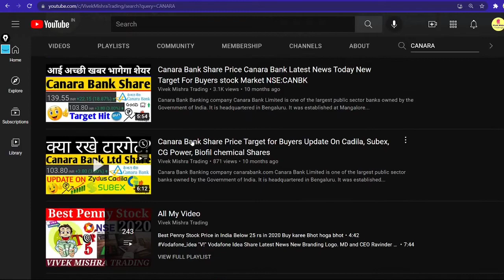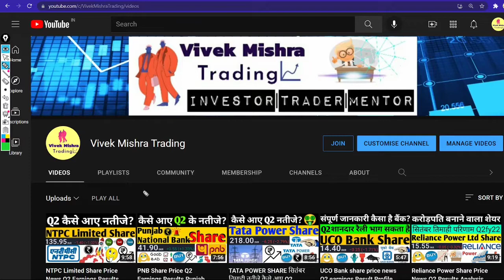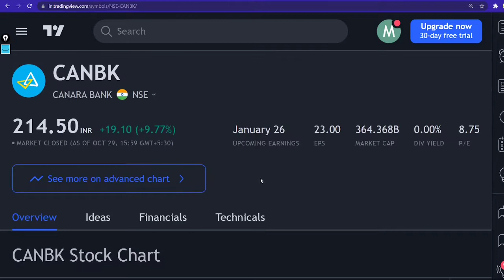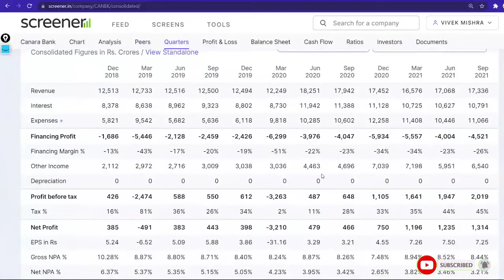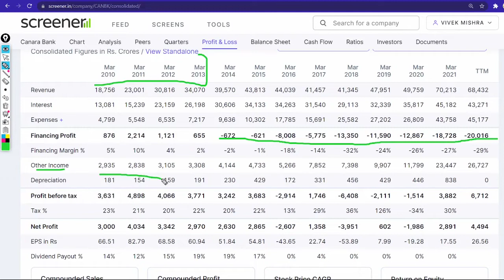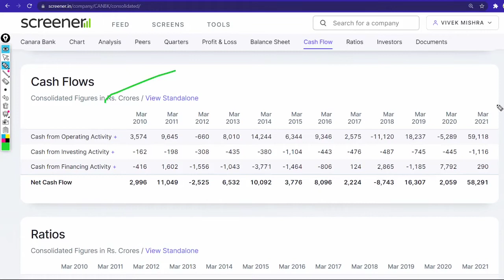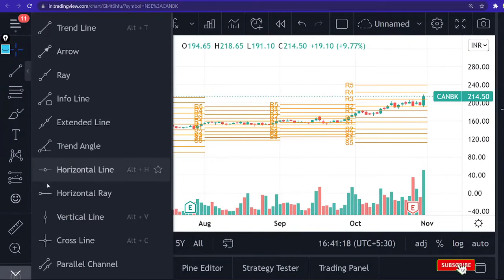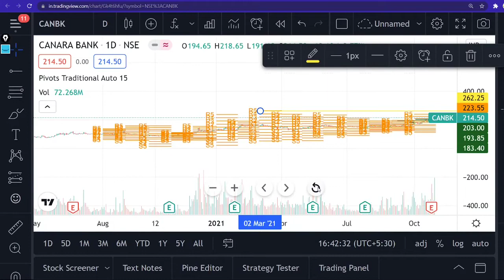Canara Bank Share सितंबर तिमाही नतीजे कैसे आए⚫कहां पर खरीदें क्या रखें टारगेट⚫Latest Analysis Buy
Canara Bank
Banking company

Canara Bank Limited is one of the largest public sector banks owned by the Government of India. It is headquartered in Bengaluru. It was established at Mangalore in 1906 by Ammembal Subba Rao Pai and later the government nationalized the bank in 1969.
Customer service: 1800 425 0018
Credit card support: 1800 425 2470
Headquarters: Bengaluru
CEO: Lingam Venkat Prabhakar (1 Feb 2020–31 Dec 2022)
Founder: Ammembal Subba Rao Pai
Founded: 1 July 1906

TY :)

Grateful!😇